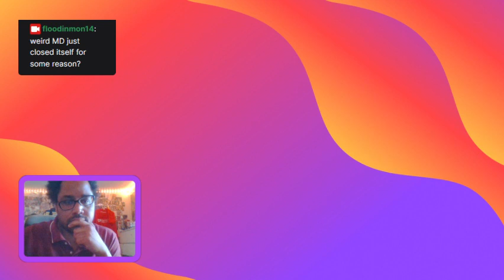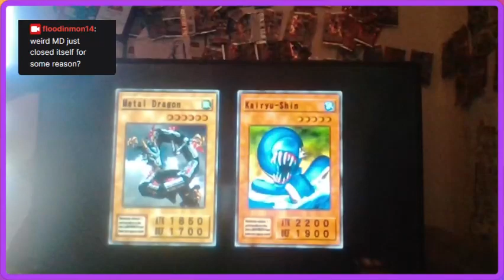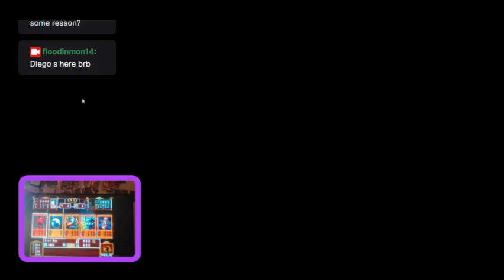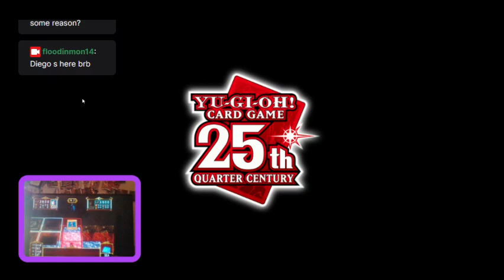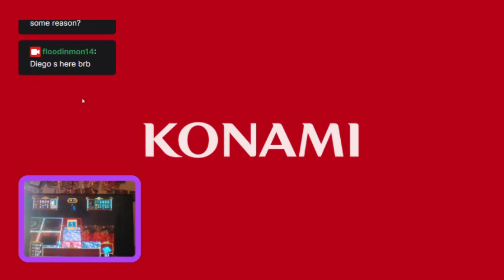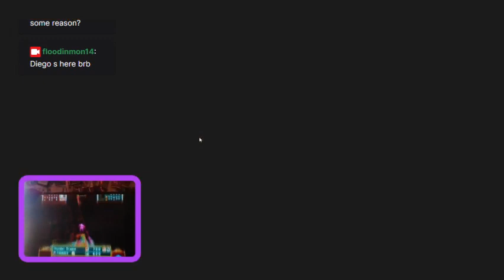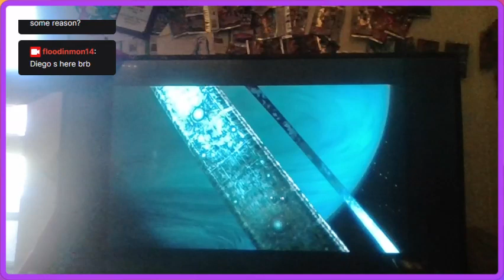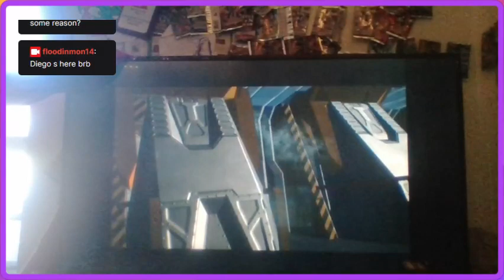Halo 2 - Glitch Exploration with Diego by floodinmon14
Hi guys, how's it going?  In today's stream VOD, we exploit some notable glitches in Halo 2 in order to go 'downtown' with co-commentator Diego. :D

Hey guys, how's it going? In today's stream, we build our hybrid Kashira Venom Deck in Preparation for the Duelist Cup. Enjoy XD.  You get Points Plus Gems no matter what; so, in order to try to get ALL the gems possible we're gonna rock a pretty BAD archetype ~ Venoms!  Wish me luck guys, and I hope u enjoy this stream.  It was a loads of fun XD

In this stream, we'll try to play until we reach the last reward of 300 Gems.  So, we decide to roll with the Venominaga Turbo Deck to try out some of the combos. This seemed really fun to play in and there are plenty of Gems to collect overall in this Event.  Good luck.

Monster Cards
1 x Sinister Serpent
3 x Alien Ammonite
1 x Maxximum Cringe (aka Maxx 'C' )
1 x Alien Mars
1 x Viper's Rebirth
1 x Alien Dog
2 x Alien Warrior
1 x Alien Kid
3 x Nunu, the Ogdoadic Remnant
3 x Nauya, the Ogdoadic Remnant
1 x Zohah, the Ogdoadic Boundless
1 x Flogos, the Ogdoadic Boundless
3 x Alien Stealthburster
3 x Reptilianne Coatl

Extra Deck
1 x Mavelus
1 x Fusionist
1 x Repilianne Hydra
1 x Repillianne Melusine
2 x Cosmic Fortress Gol'gar
1 x Number 20: Giga-Brilliant
2 x King of the Feral imps
1 x Number 70; Malevolent Sin
1 x Bujintei Tsukuyomi
1 x Alien Shocktrooper M-frame
1 x Cross Sheep
1 x Reptilianne Echidna
1 x Cosmic Slicer Zer'oll

Yugioh Master Duel Getting Surrenders Easily with Venoms
Yugioh Master Duel Playing Venoms in the Monster Type Festival